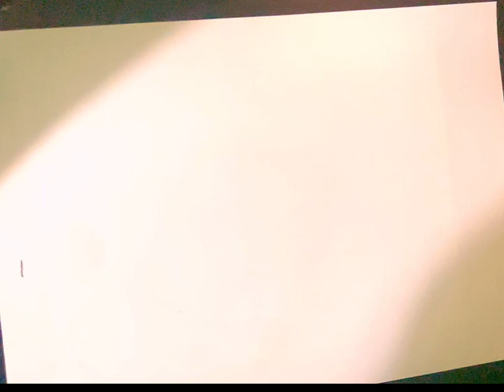I sketch this cute dog🥹❤️ watch till end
how to draw a cute dog draw so cute
2 cute dogs
2 cute dogs together
2 dog drawing
3 cute dogs
4 cute dogs
5 cute dogs
sketch cute drawings
6 dogs drawings
cute dog drawing
cute dog drawing realistic
cute dog outline